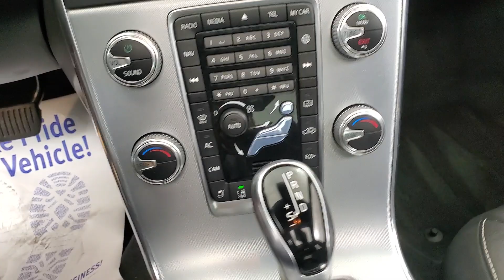2018 Volvo S60 T5 Dynamic NAVIGATION SUNROOF BACK-UP CAMERA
Stock #:458891
AUXILARY AUDIO INPUT, BACK-UP CAMERA, BLUETOOTH CONNECTION, CD PLAYER, INTEGRATED TURN SIGNAL MIRRORS, KEYLESS START, LANE DEPARTURE WARNING, NAVIGATION SYSTEM, POWER DRIVER SEAT, POWER PASSENGER SEAT, PUSH BUTTON START, SIRIUS XM SATELLITE RADIO, SUNROOF/MOONROOF, USB, 118-POINT INSPECTION PROCESS.